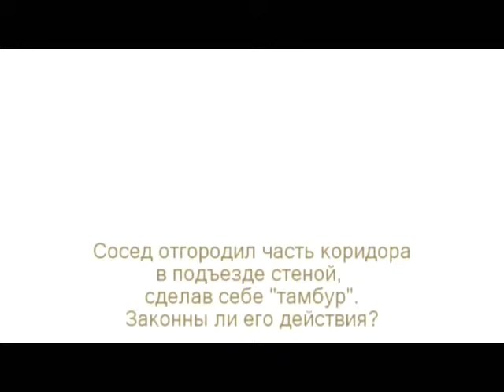Что делать, если сосед присвоил часть подъезда?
Юрист Иркутского областного департамента юридической помощи Наталья Звонкова рассказала, что делать, если сосед присвоил часть подъезда?